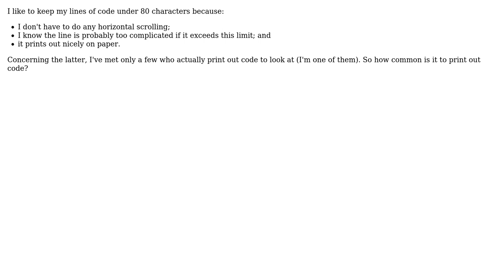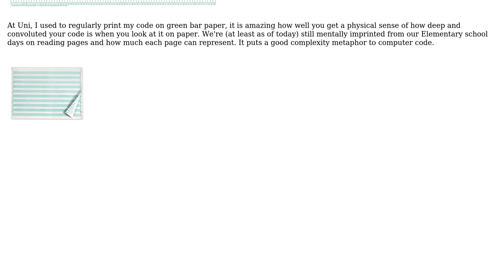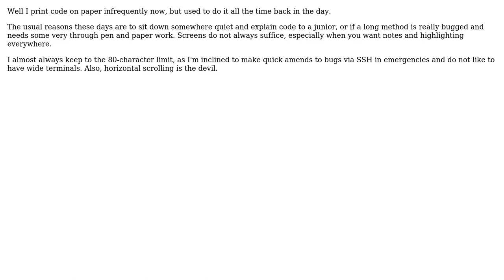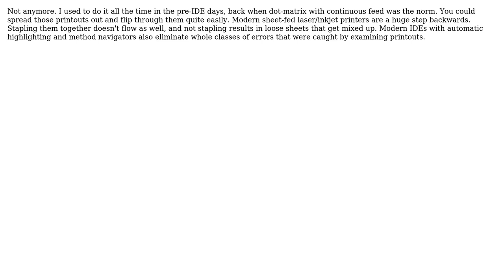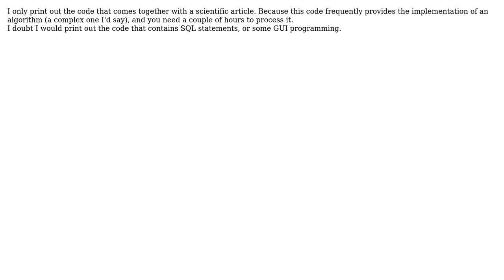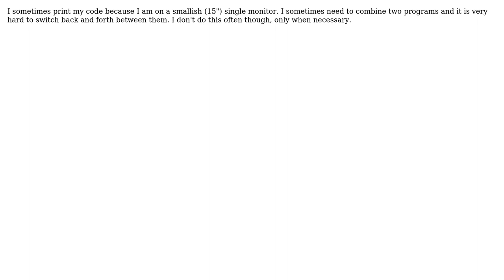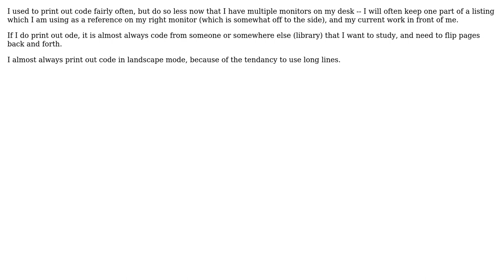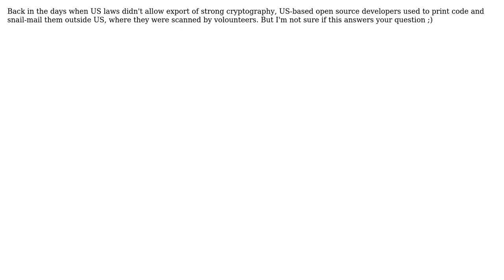Software Engineering: Is it common to print out code on paper? (30 Solutions!!)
Software Engineering: Is it common to print out code on paper?

With thanks & praise to God, and with thanks to the many people who have made this project possible! | Content (except music & images) licensed under CC BY-SA | Music | Images & others | With thanks to user whatsisname user user281377 user Umber Ferrule user TMN user tcrosley user Sorantis user S.Lott user sange user Peter Turner user Orbling user Megan Walker user Mark D user Logan Capaldo user Kevin Wiskia user Je Queue user JeffO user Jay user Ian user IAbstract user GDR user gablin user fausto user eckes user Darknight user Christopher Mahan user ChrisF user Cercerilla user bwDraco user Brian Knoblauch and the Stack Exchange Network Trademarks are property of their respective owners. You are responsible for your own actions.